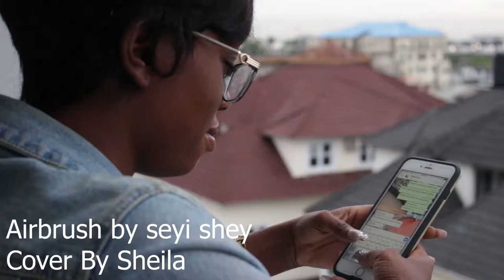Airbrush cover .song by seye shay